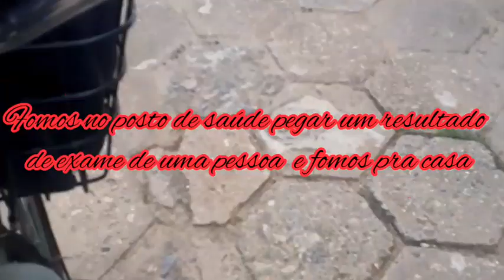Fomos até os troladores * rio Suassuí Grande visto pela ponte de Mathias Lobato depois das chuvas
Esse vídeo é finalização do tema; Rio Suassuí Grande cheio visto pelas pontes de Frei Inocêncio e Mathias Lobato
Fomos até os troladores